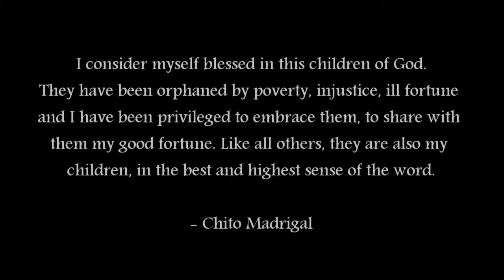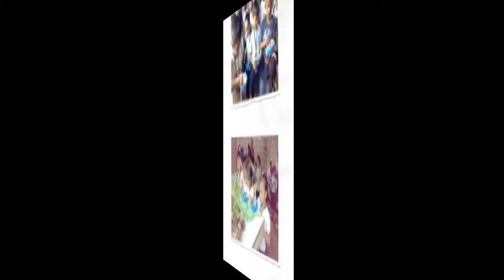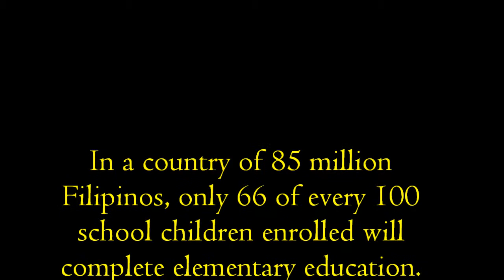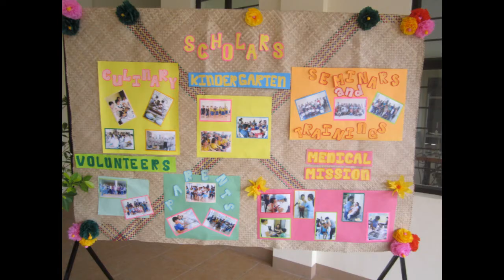CCMF Video Presentation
Video made for Consuelo "Chito" Madrigal Foundation.